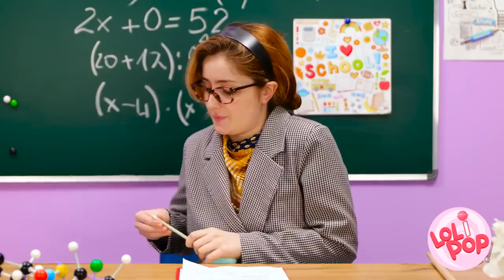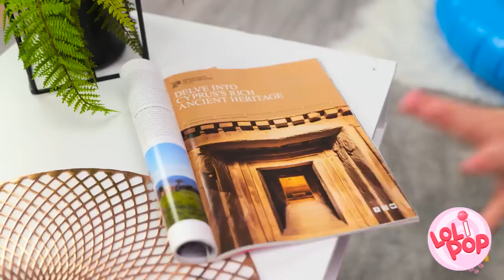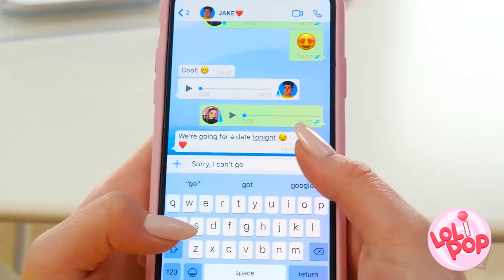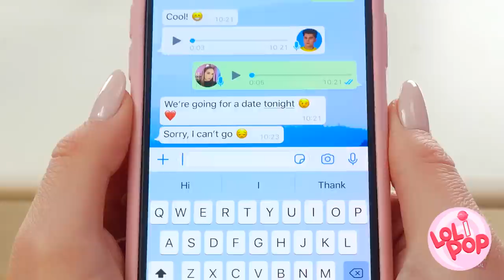Beautiful Rainbow Designs For Your Best Vacation || Summer DYI and Colors Inspiration by Lol!Pop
Get inspired by rainbow color ideas. Creative inspiration for accessories, art jewelry, and crafts. Whether using a monochrome palette or all the colors of the rainbow, we just plain love color!

New Episode Lol!Pop is coming! Join and watch the episode first! fun comedy LoliPop 123GO!